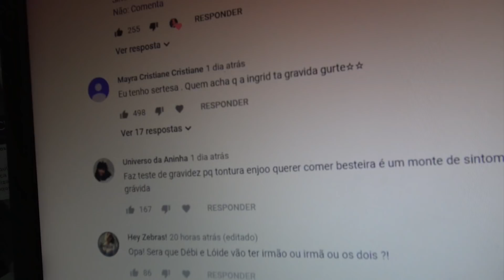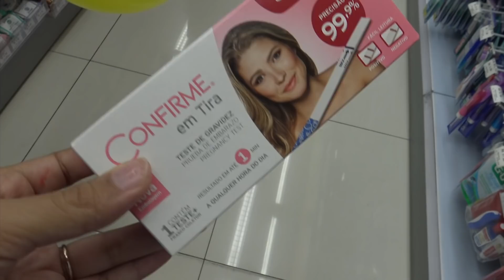REFIZ O TESTE DE GRAVIDEZ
Firework é a nova geração de vídeos curtos que chegou no Brasil. Baixe já!

1. Baixe o Firework (onelink).
2. Crie um perfil no Firework.
3. Me siga no Firework, meu usuário é o ingridohara lá!! Vamos nos divertir!!

Hoje refiz o teste de gravidez, finalmente...

Snap: oharaingrid

*Este vídeo contém publicidade paga*